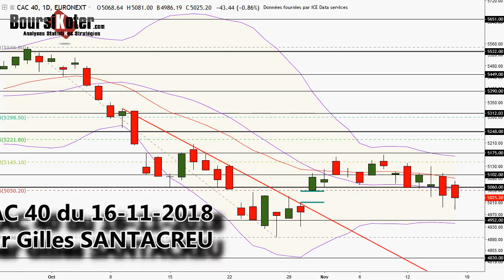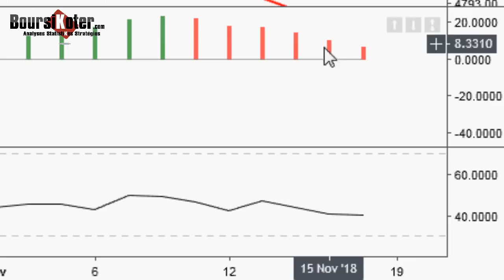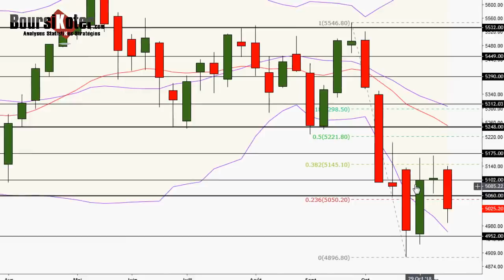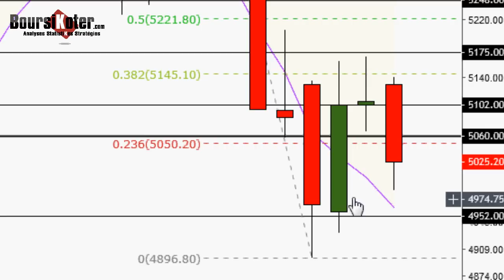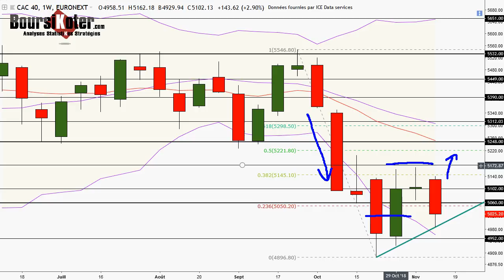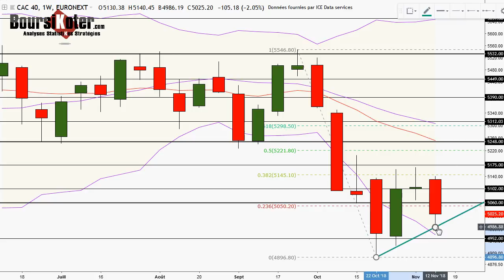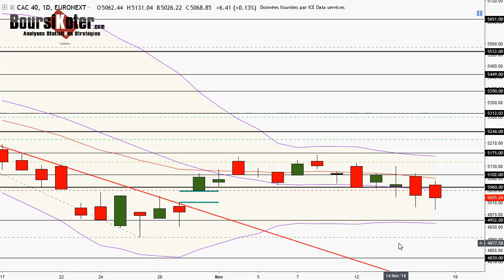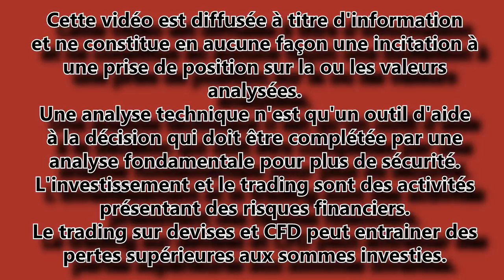CAC 40 Analyse technique du 16-11-2018 par boursikoter